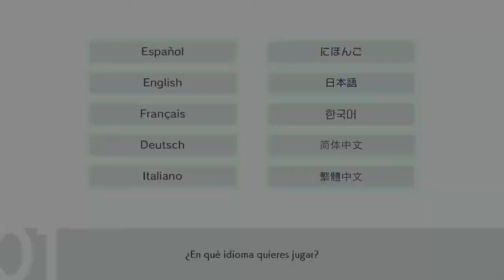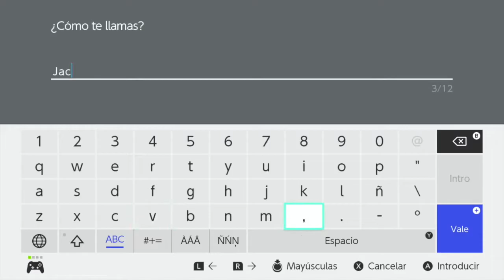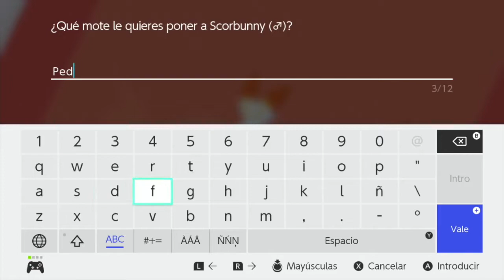POKEMON ESPADA⚔️ (SOLO CON WOOLOOS🐑 Y EL STARTER🐇) CAP#1: el comienzo de algo diferente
BUENAS AMIGOS HOY EMPEZAMOS UNA NUEVA SERIE DE POKEMON ESPADA PERO SOLO CON 5 WOOLOOS Y EL INICIAL , LOS CAPITULOS SERAN DE 15 MINUTOS PARA MAYOR COMODIDAD , ESPERO QUE LA DISFRUTEN.